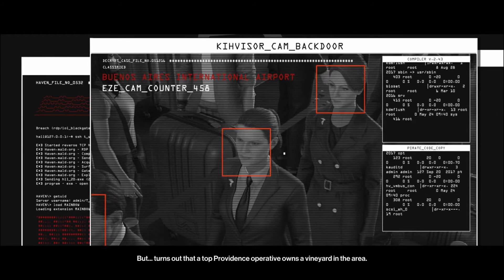Hitman 3 - 0047